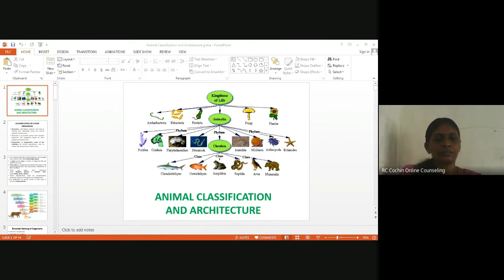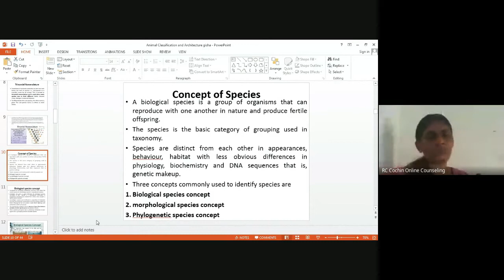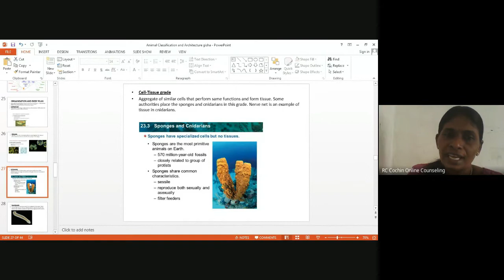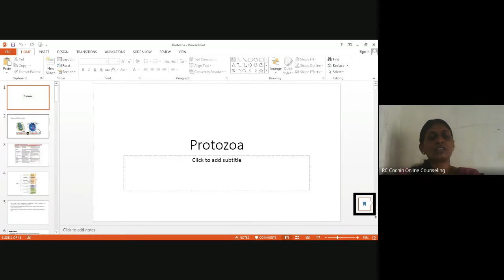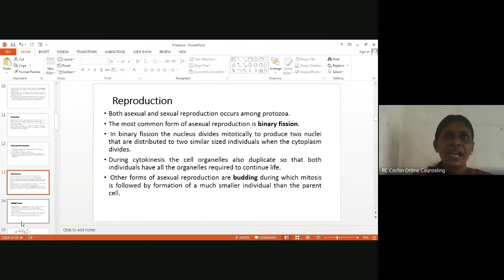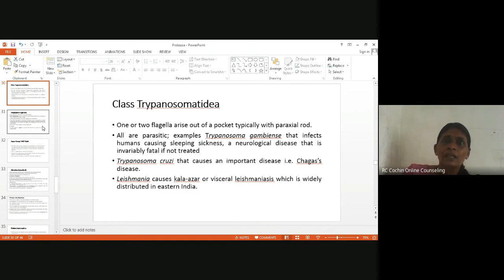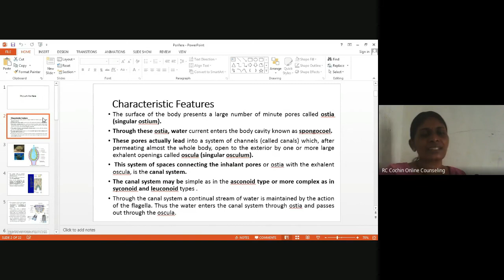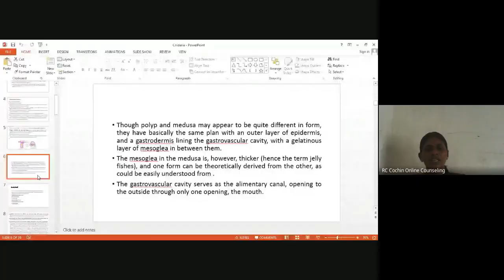Counseling Session Zoology BZYCT 131 1 of 5 July 2021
BZYCT 131 (04 Credit) is one of the DISCIPLINE SPECIFIC CORE (DSC) COURSES Zoology FOR BSCG PROGRAMME